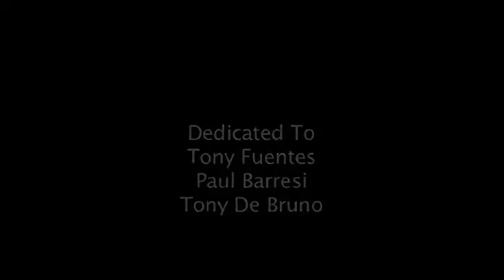RIK MARTINO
RIK MARTINO ONE OF THE BEST OF THE BEST ITALIAN ACTORS IN AMERICA ! PRESS
AGENTS GLENN GREGORY/ANNA MARIA FIORE BIANO/LUIGI LONGO/BILL KAISER/LUCIA LONGO/ART SMALL/RAY RAPPA/
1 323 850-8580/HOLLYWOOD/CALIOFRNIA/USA